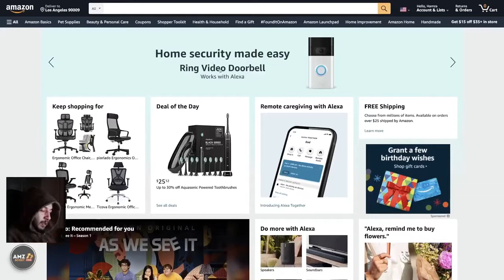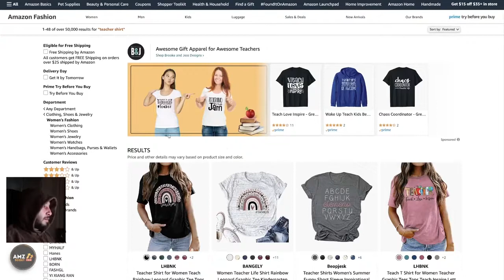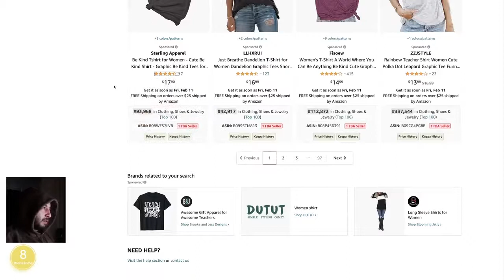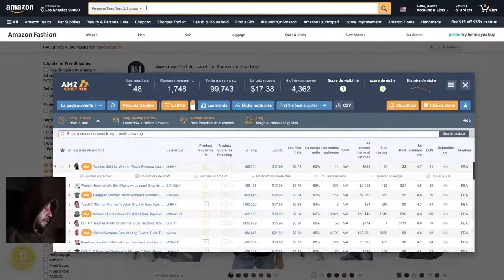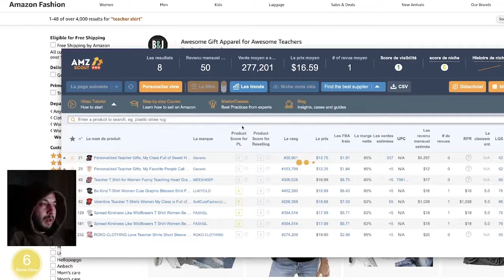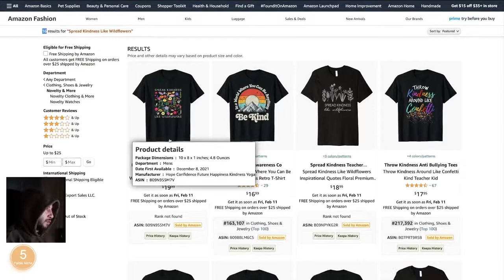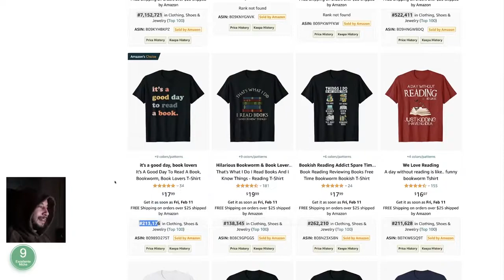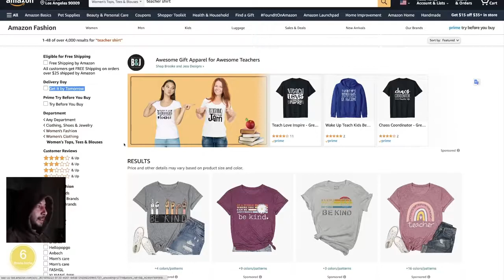بالدليل إستراتيجية جديدة ومجانية ف Merch by amazon باش تلقى T Shirts مافهمش منافسة لربح المال